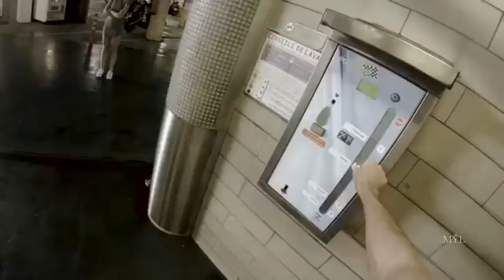How To Become Financially Free - Background Entreprenuer Music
You can not achieve financial freedom without recognizing your beginning point How To Become Financially free - background entreprenuer music

Looking at how much financial debt you have, how much financial savings you don't have, and how much money you need can be a demoralizing reality. But this is an important step in the right direction.

Put together a list of all your debts: mortgage, student loans, auto loan, charge card, and any other financial obligation you might have accumulated. Do not neglect to include any cash you may have borrowed from friends or family members throughout the years.

Next off, take a look at all the money you have actually saved up.

Compile a list of all your savings: savings accounts, stocks, company stock-matching programs, company retirement-matching programs, and retirement. After that we'll add the recurring regular monthly payments you get such as salary, side hustle cash, and so on.

Maintain these numbers in mind as we work through the following few financial freedom tips.

You deserve to attain financial freedom.

People who don't make a lot of money often experience shame when it comes to making money. And so the largest obstacle that lots of people experience when it involves making money is that they feel like having money is bad. Many feel guilty for having it and guiltier for desiring it. "We use it every day to enhance our lives, yet we constantly seem to concentrate on the negative concerning it." - Sincero

Money is merely a requirement like food or water. It allows you to get things you require and live the life you want.

To experience financial freedom, you must use money as a device to assist you accomplish your desires, fuel your energy, and also live a hassle-free life you can take pleasure in.

If you view money negatively, you'll unconsciously undermine your chances of making it as well as keeping it.

Your 9 to 5 may not cut it. If that holds true, you need to step it up and also look for cash outside your 9 to 5.

Some self-made millionaires suggest having seven streams of earnings. If you have a 9 to 5 job, congratulations, you have one, only six even more to go!

Currently, you can take a look at your sources of income in 2 methods: active income (trading time for money) or passive income (money made while you sleep).

If you trade your time for cash, you're limited by the hrs of the day. Here are a couple of side hustles you can do to gain an active income:

End up being a freelance author finding tasks on ProBlogger
Assist an entrepreneur as a virtual aide with work on Upwork
Acquire new skills using online training courses for entrepreneurs and also monetize
Come to be an Uber chauffeur
Help with home tasks on Job Rabbit
Grab the strange, occasional work on Craigslist

If you don't have a lot of time to dedicate to making active income, you can concentrate on boosting your income streams with passive revenue like:

Starting a dropshipping online shop on Oberlo
Beginning your own custom-made garments company on Shopify
Sell profitable content (blog sites, e-books, courses, webinars, audiobooks, podcasts, applications).
Become an associate marketing expert.
Buy homes and also rent them out.
Buy stocks.

Fortunately, your 7 streams of revenue can all originate from the same resource. For example, if you're an eCommerce expert, your streams of income can originate from developing seven different shops. And also remember: you do not need to begin with 7 streams, you can accumulate it over time.

billionaire
motivation
bobby misner
tom claeren
entrepreneur
motivation
luxury lifestyle
 billionaire luxury lifestyle
 billionaire lifestyle
entrepreneur lifestyle
 business lifestyle
 rich life
good life
rich lifestyle
money
high end lifestyle
billionaire
billionaires
billionaire
money
Personal Development Music